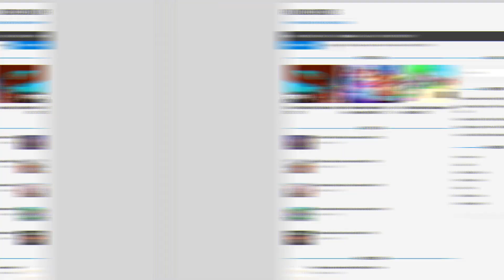How To Get The *KING MARKER* In Roblox Find The Markers!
In this video I will show you how to get the King Marker in Roblox Find The Markers!